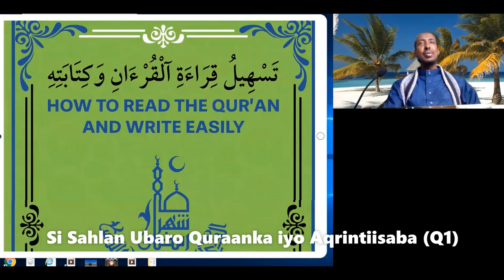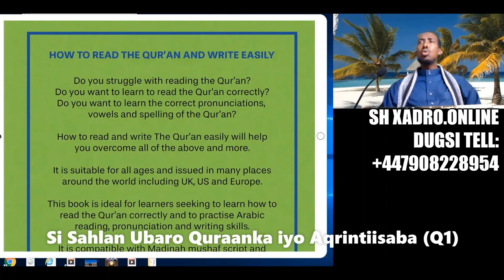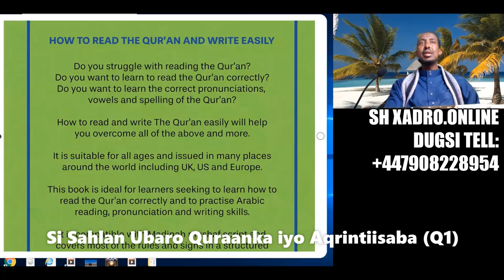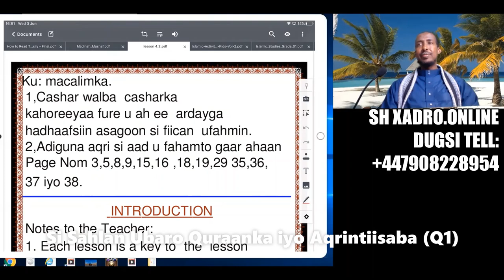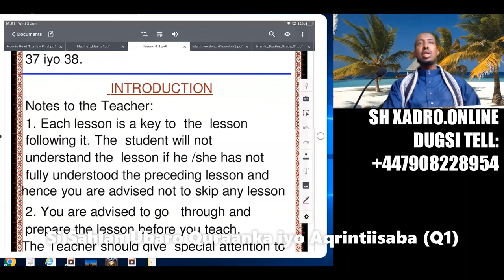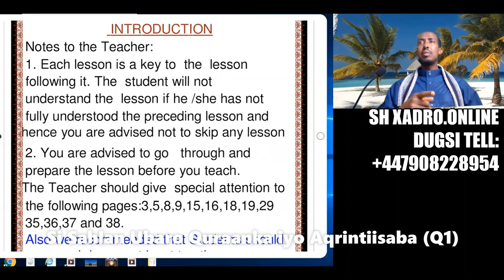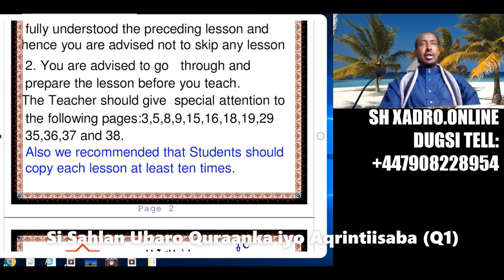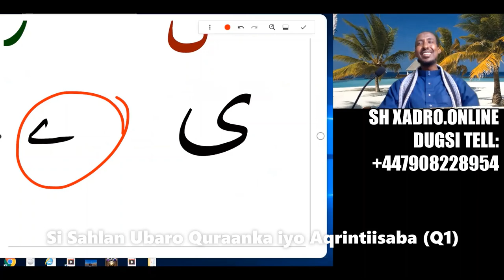Barashada Hikaada Quraanka تسهيل قراءة القرءان وكتابته (Q1)